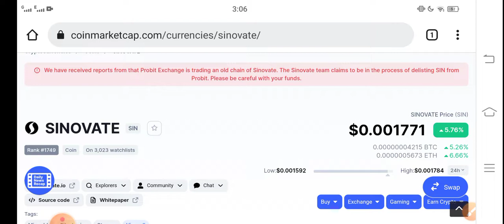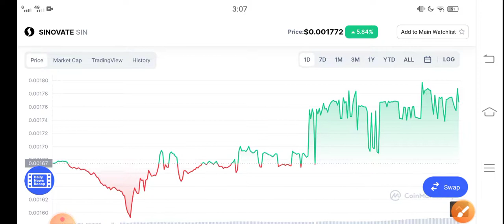SINOVATE Coin Don't Do Mistake || Sinovate Price Prediction! SIN today News